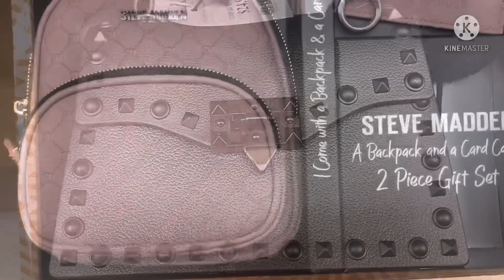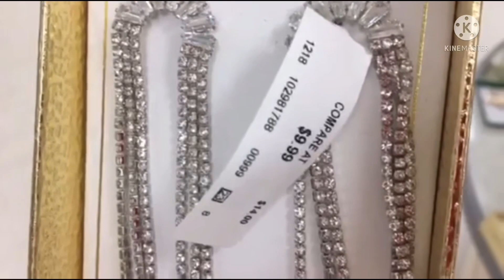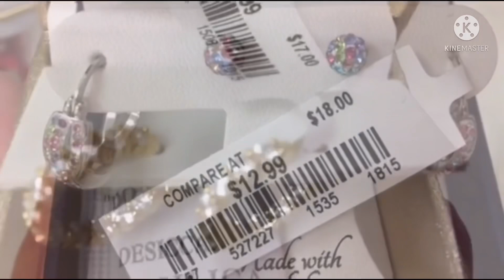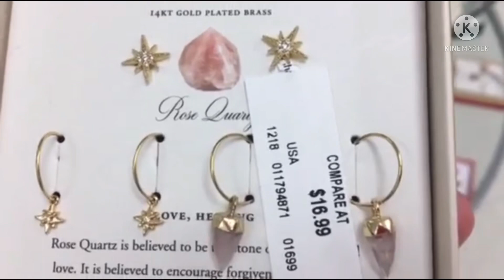Samahan ako sa pamimili Affordable Na mga bags and accessories….